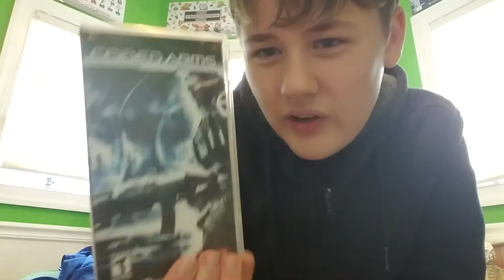My history of video games up until August 21st 2017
Btw i didnt mention the nintendo switch one becuase i forgot two because i dont have it